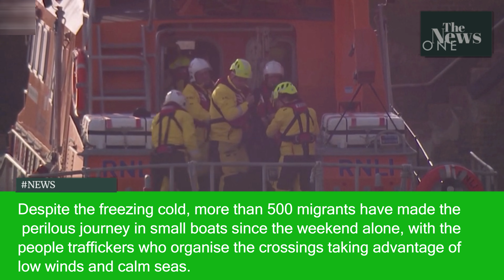Rescuers hoist body bag off life boat after incident in English Channel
Despite the freezing cold, more than 500 migrants have made the perilous journey in small boats since the weekend alone, with the people traffickers who organise the crossings taking advantage of low winds and calm seas.